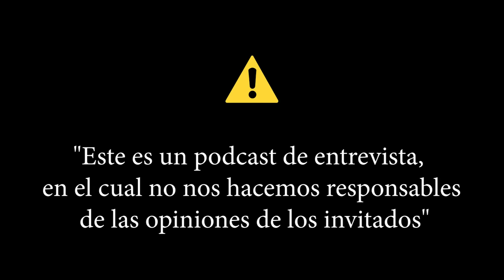Cómo influye en nuestra vida el árbol genealógico - Dan Melo PodCast Vive + Libre Ep 1 T11